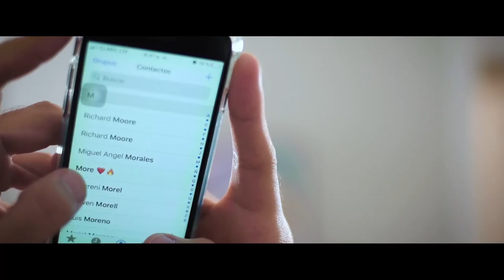Manuel Guzman Mangu - Quédate (Official Video)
Music video by Manuel Guzman Mangu performing Quédate. 2019 Corporacion MarMaz.

Music & Lyrics: Manuel "Shay" Ramírez, Manuel "Mangu" Guzmán & Raniero Palm (SGAE Publishing)

Producer: Raniero Palm & Manuel ""Shay"" Ramírez
Lead & Background Vocals: Manuel ""Mangu"" Guzmán
Guitars: Arturo Antequera
Digital Program: Manuel ""Shay"" Ramírez
Keyboard: Raniero Palm
Recording Engineering: Raniero Palm, Ruben Salas, Ray Jovier "Jovi El Neycom" Franco De La Rosa & Luís Alejandro Bermúdez

Editing: Daniel Cagiao, Mario Alex Urbina, Raniero Palm & Fabian "FARIOS" Rios
Mixing Engineering: Fabian ""FARIOS"" Rios
Mastering Engineering: Daniel Ovie

Recording Studios:
Caña Loca Studios / San Cristóbal / Venezuela
Pueto Pa' Lo Mío Records / Santo Domingo / República Dominicana

Mixing Studio:
FARIOS AUDIO / Cucuta / Colombia

Mastering Studio:
Ovie Mastering / Buenos Aires / Argentina

Quédate! un ratico no te vayas
Te digo todo de mi parte
Hay algo que me vuelve loco
Y es este pobre corazón

Umm! Ya no hay hielo, ni murallas
Para poder confesarte
Que por ti lo haria todo
Como este pobre corazón

No tengo miedo contra el fuego
Que me quema desde adentro
Si no te digo nada de esto
Quizás se acabe mi tiempo

Y no vengo a hacerte daño
Solo quiero que me quieras
Mira que ha pasado los años
Y aquí me tienes

Quiereme! Como yo te quiero!
Ha pasado tanto, tanto tiempo y no me ves! Yeeh!
Tienes mi corazón loco, loco, roto y no me ves!

No me ves solamemente porque no quieres
Y en este momento el amor no te conviene
Te comprendo estas triste y vacia
Por eso quiero darte de lo mio todo el día

Rosas y chocolate pa’ endulzarnos en la mañana
Lo mio no es jugar contigo, es prender la llama
Es pa’ ver si algun dia tu vas a quererme
Como yo te quiero, mami solo a ti

Cuando sera el día en que yo me gane tu corazón
Y coloque un te quiero en tu voz
Cuanto te sientas triste yo voy a darte una razón
Pa’ creer una vez más en el amor